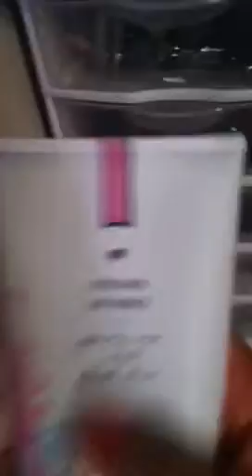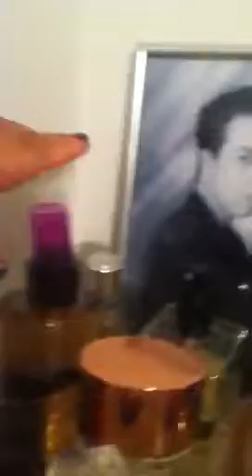Make up/Accessories Collection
Here is a quick sneak to my collections.